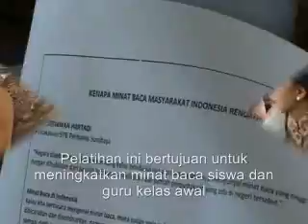Transisi RP Pinrang_0001.wmv